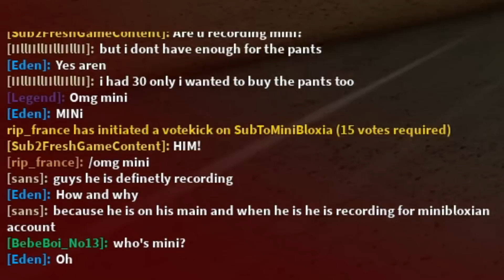I Played Every SHOOTER GAME In Roblox!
In this video I tried determining what shooter game I'm best at in Roblox!